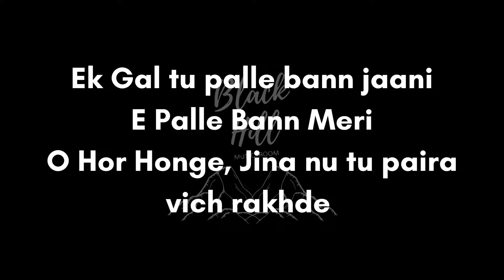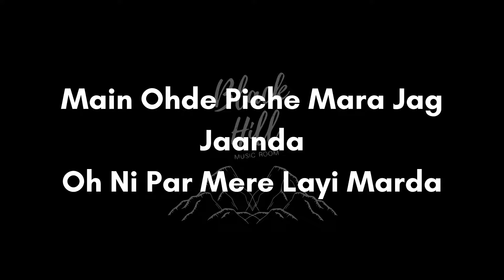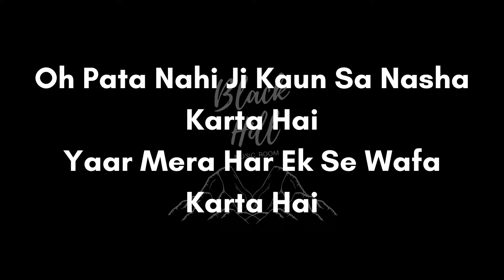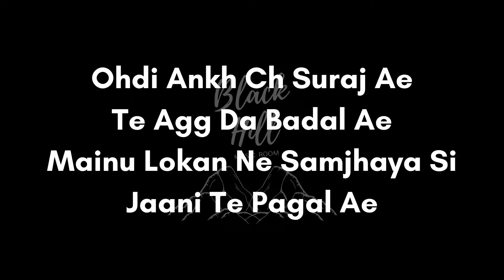Titliaan | Harrdy Sandhu | Sargun Mehta | Jaani | Bollywoood Song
Sumit Choudhary composed ft. Harrdy Sandhu & Sargun Mehta. The song is sung by Afsana Khan

Bollywood Lyrics songs
Bollywood Lyrics songs
Bollywood Lyrics songs

Starring - Harrdy Sandhu and Sargun Mehta